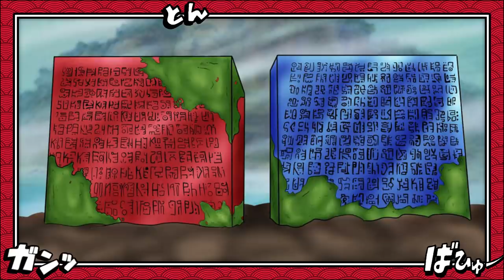ODA REVELOU O QUE ACONTECEU NA REVERIE?O PRÓXIMO MEMBRO DOS CHAPÉUS DE PALHA - ONE PIECE